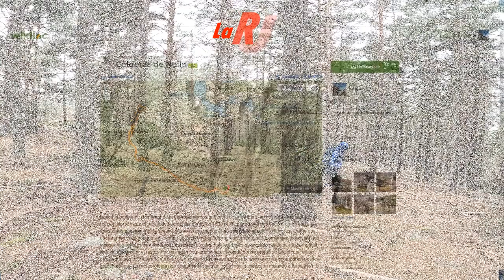Calderas de Neila ( Burgos)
Desde el pueblo de Quintanar de la Sierra tomamos una pista en buen estado de unos 8 km. en dirección Norte que haremos en coche y luego nos adentraremos en los pinares hasta llegar al laberinto rocoso de las Calderas. Buscamos las pozas fantásticas que forma el arroyo Palazuelo.